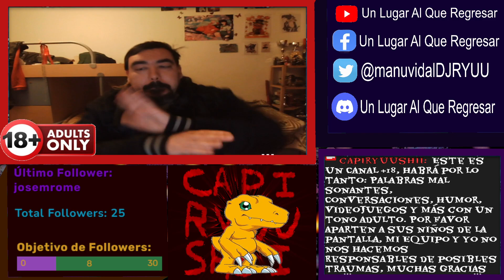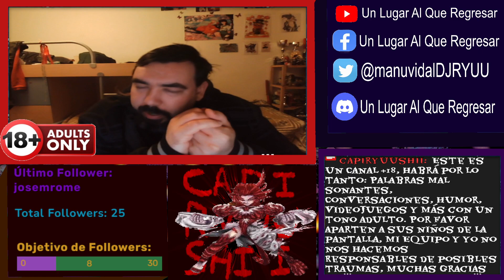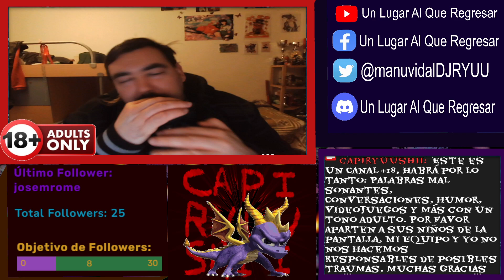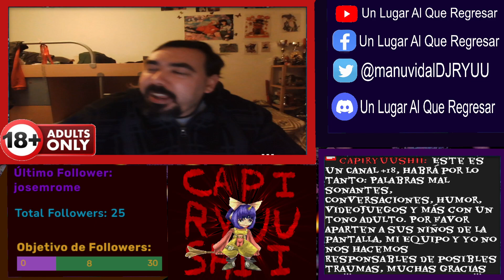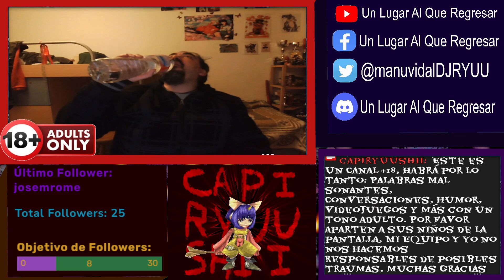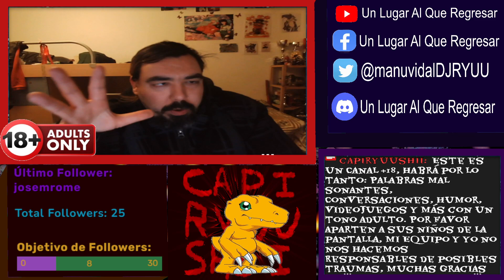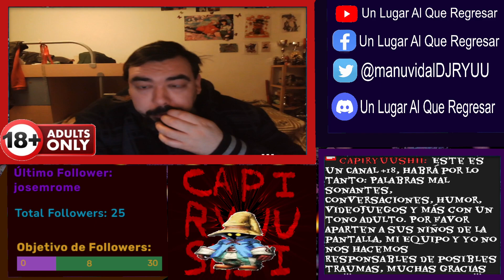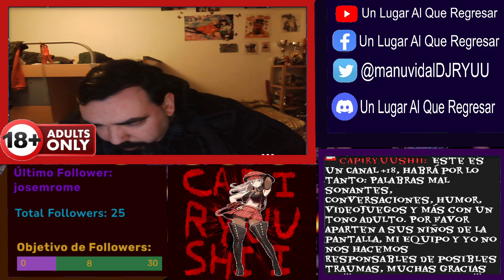Charlando con la audiencia sobre: La película: Un Espía y medio y más temas - Stream en Español